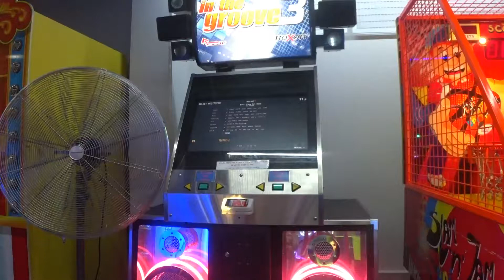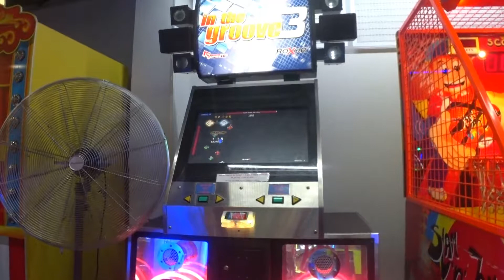Bane - Buzz Steps Get Bass 14 Expert 94.51%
From the Shrapnel Streamz v2 pack
Chart by Condertalen

This is a hard 14, evidented by its 14+ rating in the pack, and deservedly so. The opening stream alone warrants a solid 14 rating.

That being said, this run was pretty bad. I know I can star this chart.